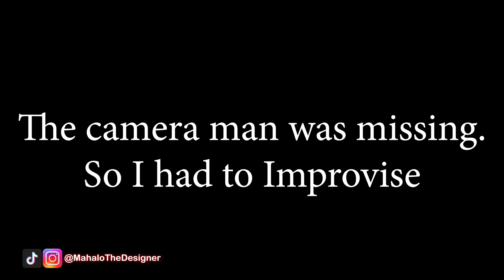Interviewing random Freestyle Ice Skaters Part 2 - Ice Skating | Funny | Comedy | Skill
Bio : Interviewing random freestyle ice skaters at the ice rink. Many different skills from entry level to pro. Part 3 on the way.

This is just the beginning! I will be uploading more videos. Tutorials, comedy, skits etc.. on the way.

Questions?
Drop your comments down below. I will try my best to respond to all questions or comments. If you are stuck with something in ice skating.

Instagram Personal Page : MahaloTheDesigner
Instagram Art Page : MahaloDesignsLLC